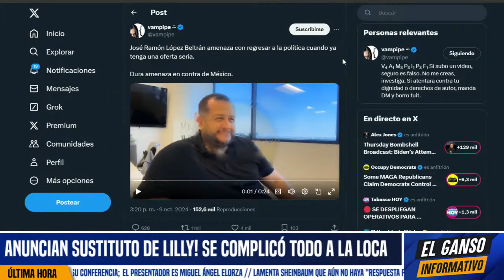TOMALAAA! LOS CACHARON. LATINUS PLAGIA ENTREVISTA A YOUTUBER 4T